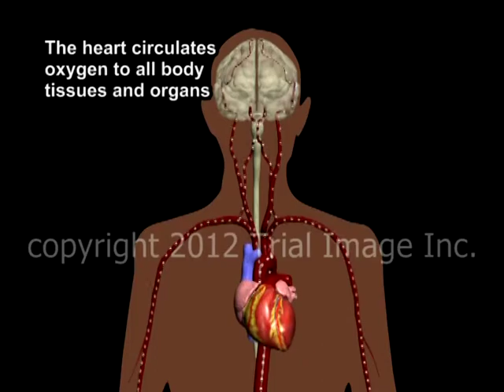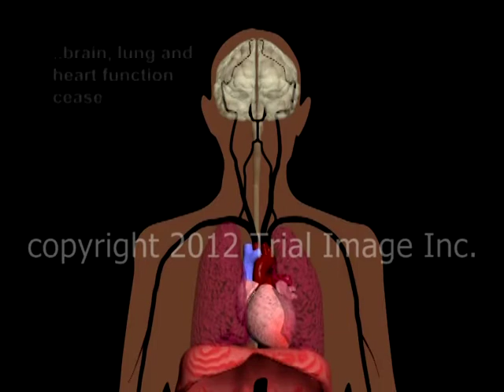Myocarditis video - Trial Image Inc. Animation by Cal Shipley, M.D.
Myocarditis affecting the left ventricle of the heart, resulting in ventricular fibrillation, cardiac arrest and brain death.